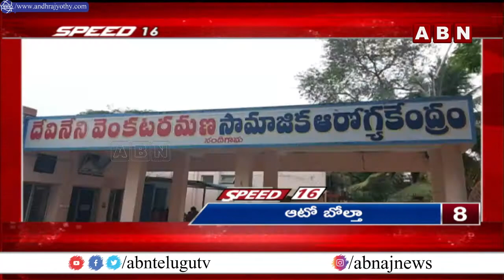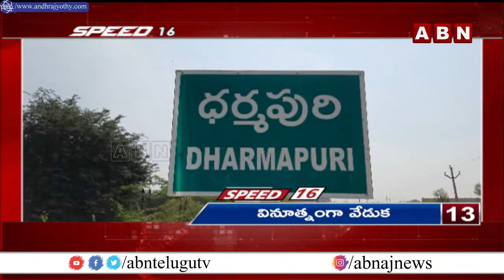Speed 16 | AP & Telangana News Highlights | ABN Telugu || Speed16